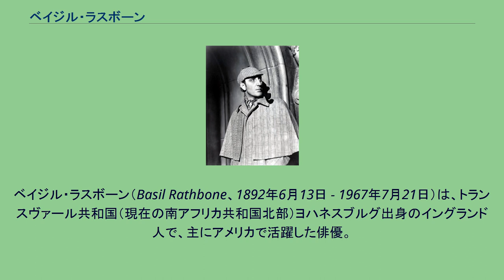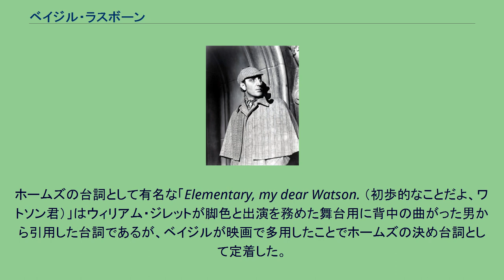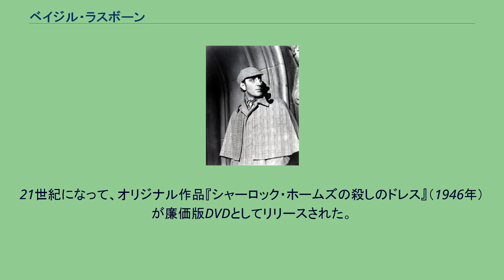ベイジル・ラスボーン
ベイジル・ラスボーン（Basil Rathbone、1892年6月13日 - 1967年7月21日）は、トランスヴァール共和国（現在の南アフリカ共和国北部）ヨハネスブルグ出身のイングランド人で、主にアメリカで活躍した俳優。
アメリカでは最高のシャーロック・ホームズ俳優として高名である。
怪奇ホラーのスターとしても知られる。
南アフリカのヨハネスブルグ出身のイギリス人。
イギリスで教育を受けた後、1910年代にイギリスの舞台で俳優として活動を始め、第一次世界大戦への従軍を挟んで、1920年代にはアメリカに渡り、ブロードウェイの舞台に立つようになる。
その後、ハリウッドにおいて『ロミオとジュリエット』（1936年）、『放浪の王者』（1938年）でアカデミー賞助演男優賞にノミネート。
『フランケンシュタインの復活』（1939年）では、ボリス・カーロフ、ベラ・ルゴシの2大怪奇スターを脇に配して主演するなど、トーキー映画初期のスターの一人であった。
1939年、『バスカヴィル家の犬』の映画化作品でワトソン医師役のナイジェル・ブルースと共にシャーロック・ホームズを演じ、以降、1946年まで14本の映画でブルースとのコンビでホームズを演じた、その後もラジオドラマ等でホームズを演じ、アメリカでは最高のホームズ俳優として、現在に至るまで伝説的存在である。
ホームズの台詞として有名な「Elementary, my dear Watson. （初歩的なことだよ、ワトソン君）」はウィリアム・ジレットが脚色と出演を務めた舞台用に背中の曲がった男から引用した台詞であるが、ベイジルが映画で多用したことでホームズの決め台詞として定着した。
しかし、彼自身はホームズの人気が先行することに不服だった。
彼は、ラスボーンでなく「シャーロック・ホームズ」のサインをもとめられる様な扱いに耐え続けなくてはならなかった。
ワーナー・ブラザース社とラジオの放送局との契約が同時に切れたのを好機として、ホームズ役を降板、多くのファンとナイジェル・ブルースを嘆かせた。
その後、ハリウッドでいくつかのシェイクスピア映画に主演、俳優として一定の成功をおさめると、ホームズもまた自分の重要な役歴のひとつとして受け入れるようになり、いくつかのラジオドラマでホームズ役を演じている。
夫人との結婚記念日を記念したオリジナルの舞台が、ホームズを演じた最後になった。
この時、ナイジェル・ブルースにもワトソン役を依頼し、ブルースもおおいに乗り気だったが開幕の数週間前に病に倒れ（1953年没、58歳）、名コンビの復活は果たされなかった。
シャーロック・ホームズ役を演じた時期が主に第二次世界大戦中であった為に、日本では1本も劇場公開されなかったのみならず、テレビ放映の記録もない。
その為、日本ではホームズ俳優としての認知度は高くない。
21世紀になって、オリジナル作品『シャーロック・ホームズの殺しのドレス』（1946年）が廉価版DVDとしてリリースされた。